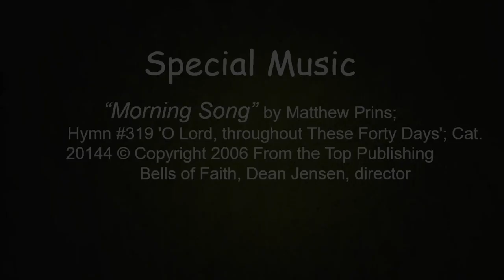Faith Music Friday: Morning Song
The Bells of Faith presented this "hauntingly beautiful" setting of the 40 days lenten hymn.